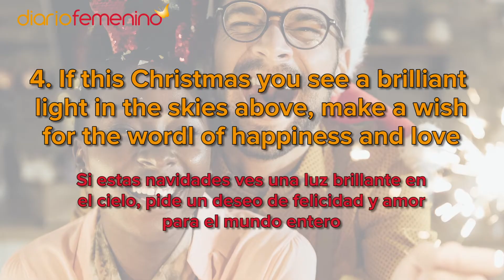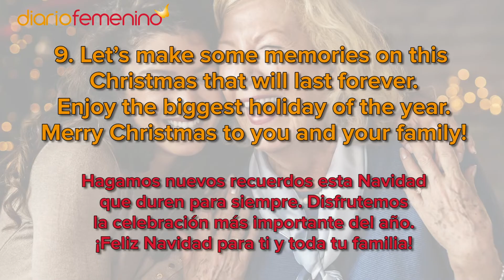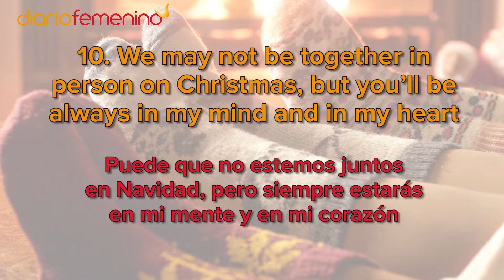15 frases de Navidad y Año Nuevo 2022 en inglés 🎄 Traducidas al español 🎄 Christmas Quotes 🎄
Puedes usar las siguientes frases de Navidad y Año Nuevo en inglés para felicitar las fiestas a tus seres queridos. Puedes usarlas para anotar en una bonita tarjeta navideña o para sorprender a tus amigos. Además todas los mensajes en inglés incluyen traducción en español. ¿Estás preparado/a? ¡Aquí tienes nuestras favoritas! 🎄